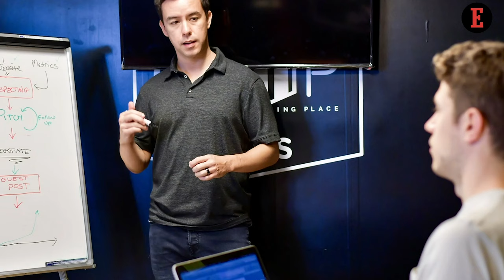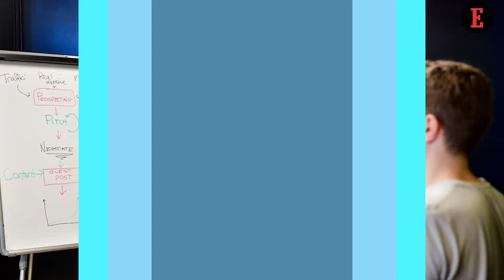Things to Know for July 21: News That Entrepreneurs can Use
Entrepreneur team gives a sneak peek into the important tips for entrepreneurs. From networking with the other self-employed to the startup trends in Asia, here is what Entrepreneurs need to know this week